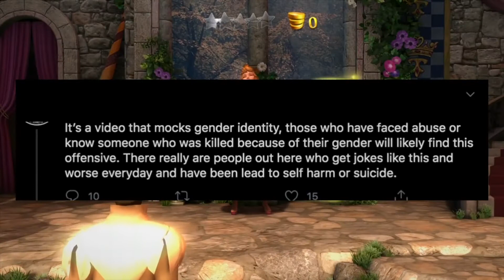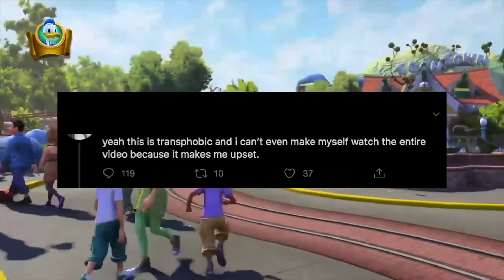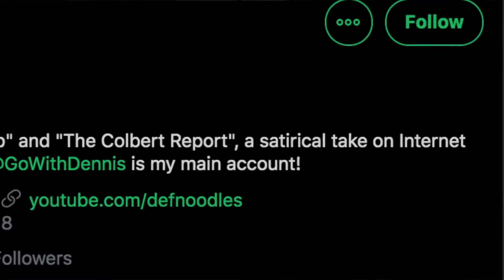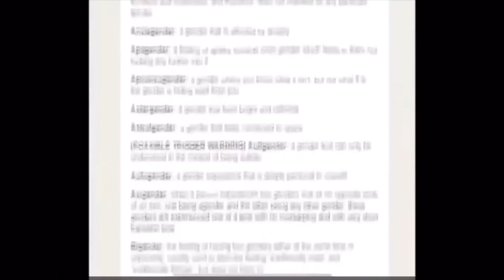diesel patches backwards